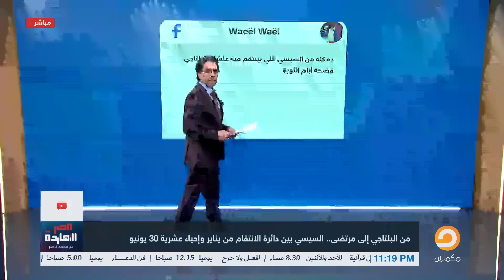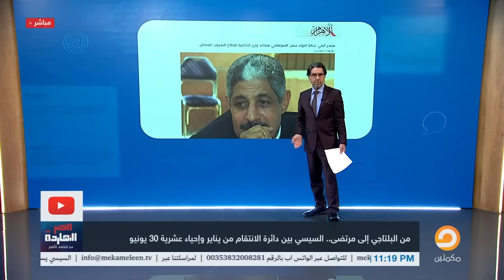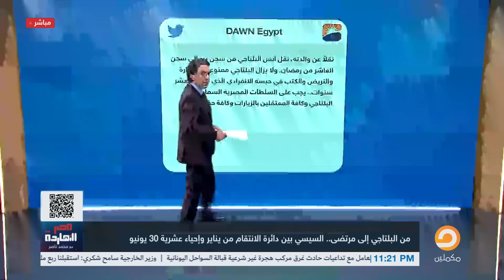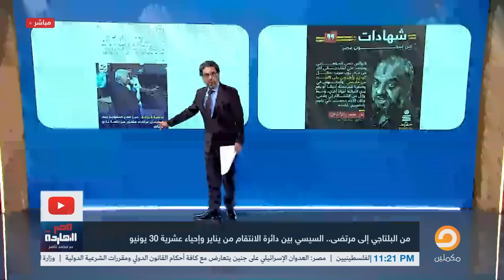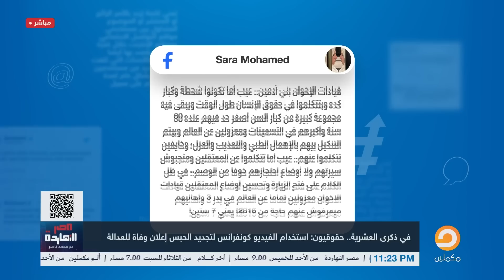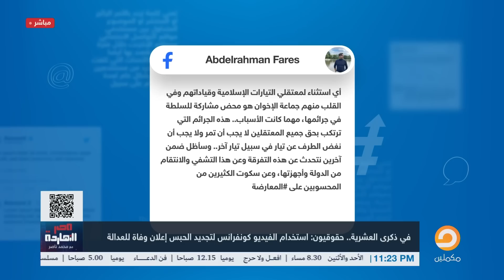من البلتاجي إلى مرتضى منصور.. السيسي بين دائرة الانتقام من يناير وإحياء عشرية 30 يونيو؟!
بلا عقاب.. الدولة تضرب بفرمان وزارة الشباب عرض الحائط وتصرح: لم يصدر قرار بإقالة مرتضى منصور؟

تشرفني متابعتكم على المنصات الأخرى